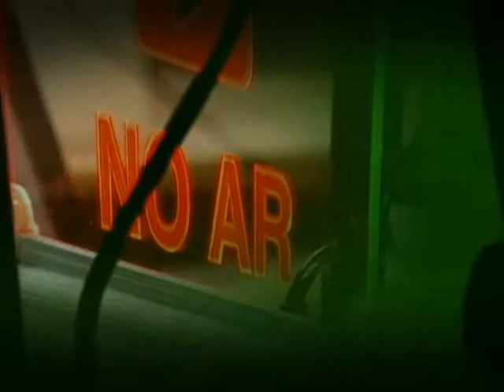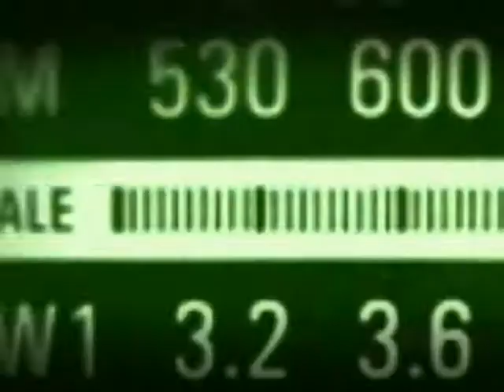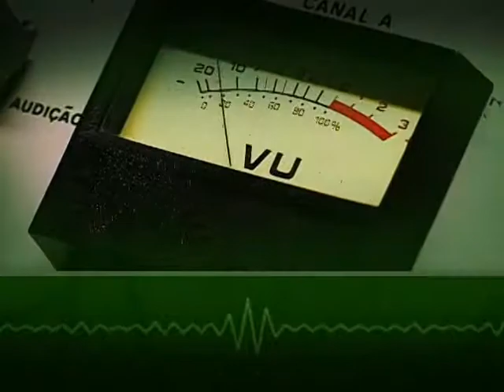Ministra Maria do Rosário fala do programa Viver Sem Limite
BOM DIA MINISTRO - 29.11.12: A ministra-chefe da Secretaria de Direitos Humanos (SDH), da Presidência da República, Maria do Rosário, falou no programa, desta quinta-feira (29), sobre o Plano Viver Sem Limite e da 3ª Conferência Nacional dos Direitos da Pessoa com Deficiência, que acontecerá em Brasília entre os dias 3 e 6 de dezembro, com o tema "Um olhar através da Convenção sobre os Direitos da Pessoa com Deficiência, da ONU: novas perspectivas e desafios".